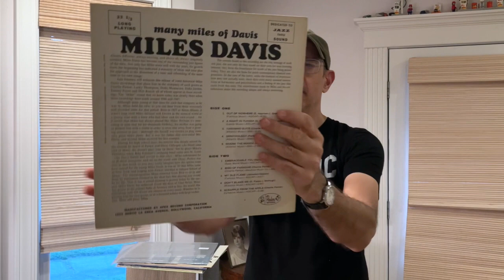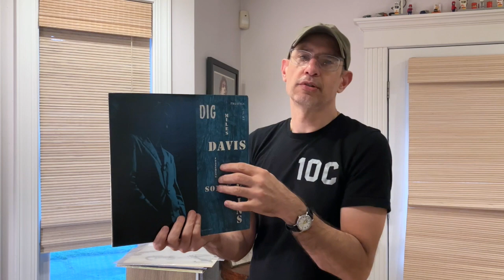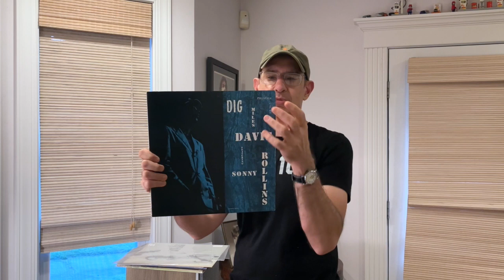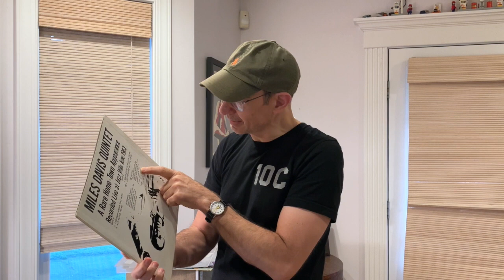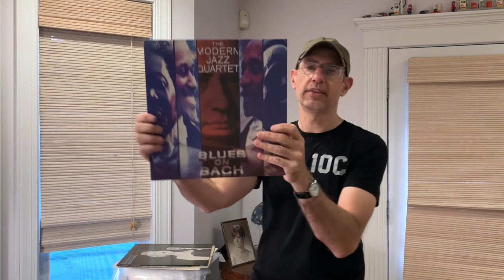Recent Vinyl Finds #56 Jazz Edition Miles & Mingus + Needle Drops - VINYL COMMUNITY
Miles, Mingus, and more!!